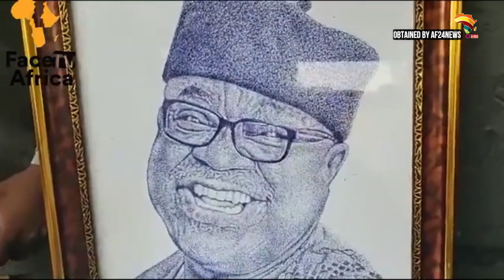WATCH: Ex-Oyo governor Alao-Akala dead, Ogbomosho people mourn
Christopher Alao Akala, a former governor of Oyo state, has died.
According to Peoples Gazette, Alao-Akala died Wednesday morning. His death was reportedly confirmed by his family and friends.
Alao-Akala, from Ogbomoso, was aged 71.

For this story and more, visit AF24News.com